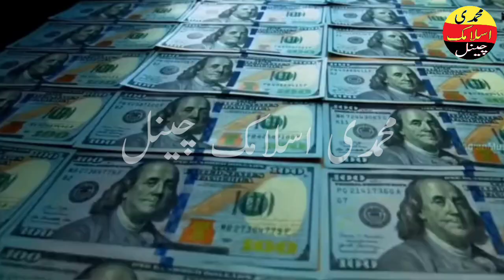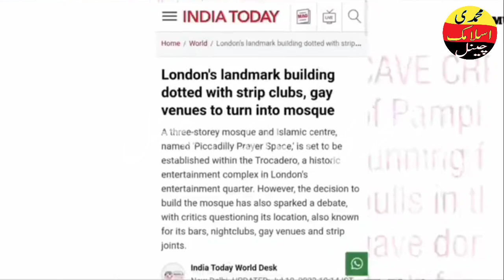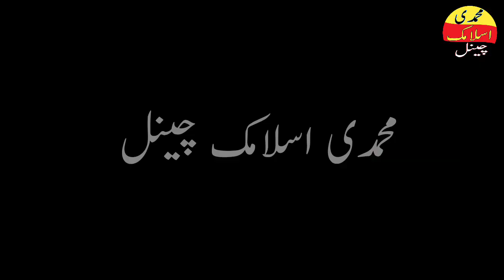Trokadero | 81 arab ki masjid bane gi | Asif Aziz ne London ke me masjid ka case jeet lia